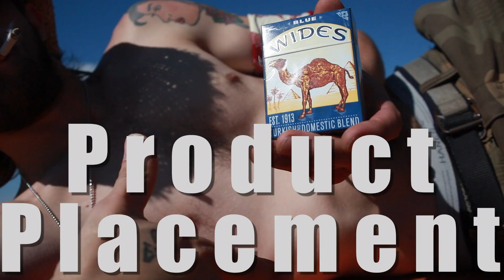IGGY SHEVAK - Turning into You - Music video by: Ezekiel A. Enriquez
Youtube page for Artist Eze Enriquez
EQUIPMENT IN MY BAG (most times)
Canon 5d m2
Canon Lens 24-70mm
Canon lens 70-200mm Tripod pro memory card CF
Canon 50mm lens 85mm lens monopod
Panasonic G5 camera 12-35mm lens
Lexar memory cards
GoPro 9
DJI ronin S
Dji Mavin Drone filters for macic air
24mm probe lens light kit in my trunk

Educational Materials recommended by Eze:BOOKS:Finish the Script
Filmmakers Handbook
The Prince
Save the Cat
The man who killed Don Quijote
Rich dad Poor Dad

Filmmaker and creative artist page for Ezekiel A. Enriquez

I would love for you to subscribe to my channel, I am a filmmaker, editor and whatever else you have to do now a days in the filming industry who was born in Argentina and now living with my beautiful family in Michigan. Check out some of the work I've done and tell me what you would like to see more of.
Eze